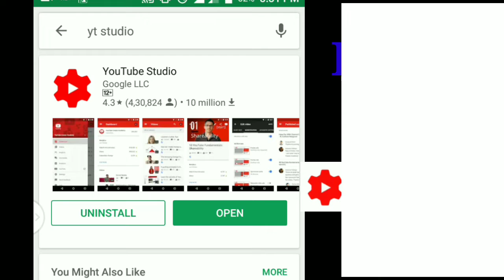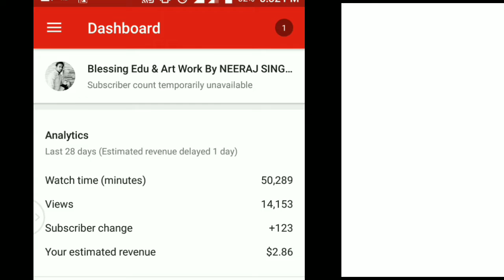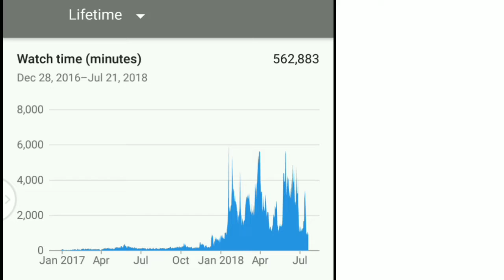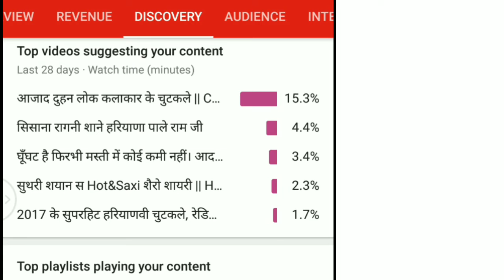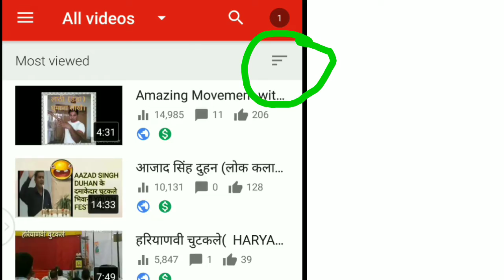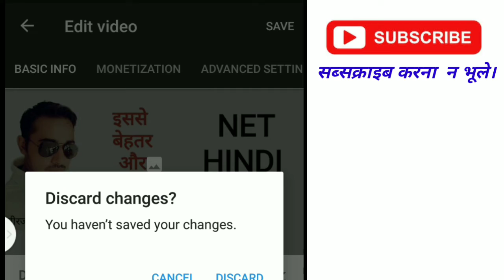Manage Your Youtube Account With creator Studio.. best app Part-6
मोबाइल से youtube चैनल कैसे control करे।
manage your youtube account with creator studio
neeraj ek aawaaz
नीराज एक आवाज़
blessing neeraj singh